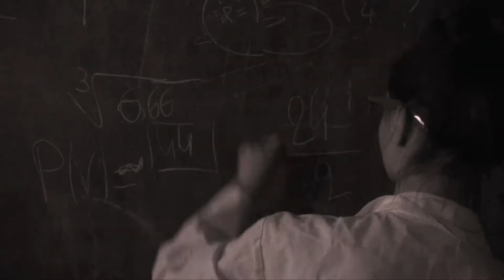Croclavie 2016- Bande annonce Z'héros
Voici la bande annonce de la pièce de théâtre Croclavie 2016: Z'héros